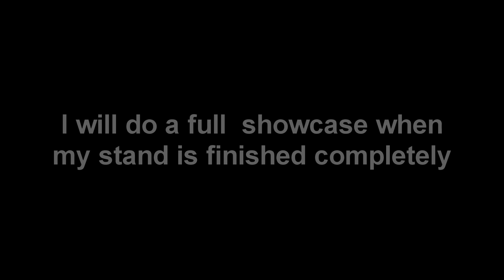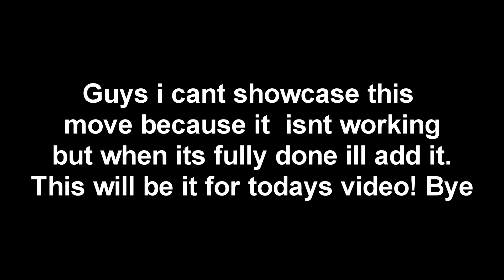I got my own stand in a jojo game!